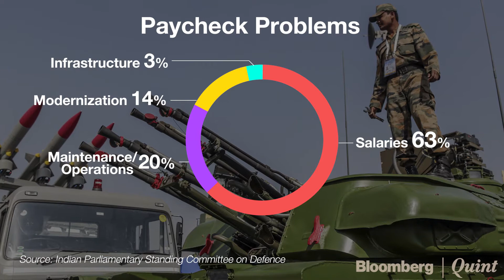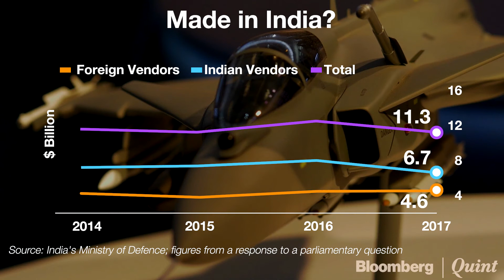India's Becomes Top 5 Defence Spender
India joins world's top five defence spenders.